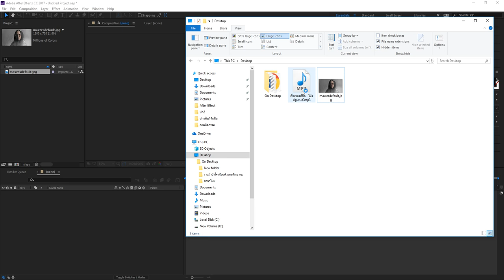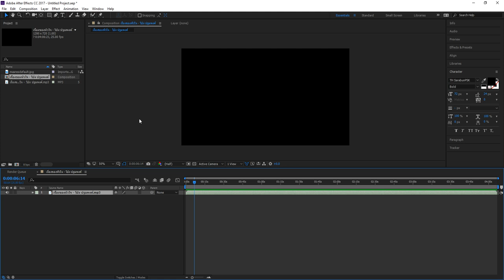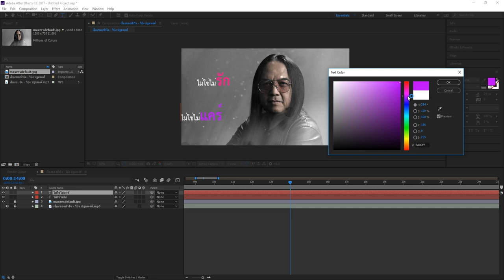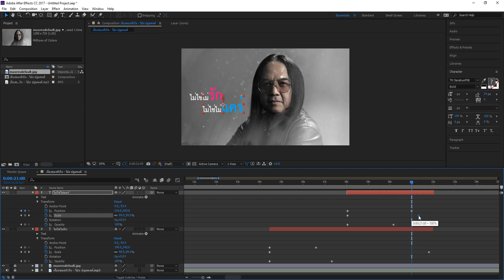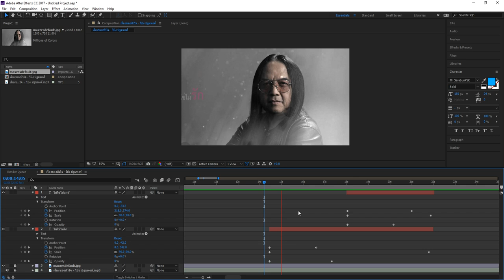สอน After Effect : การทำตัวหนังสือเนื้อเพลงแบบ Lyric Video